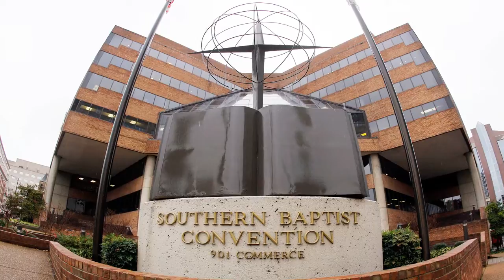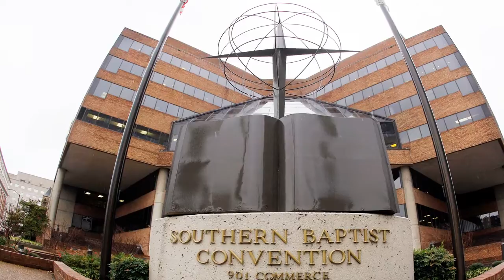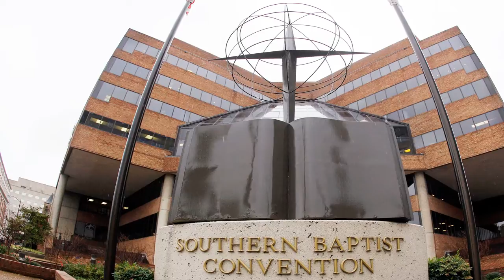Mexican Megachurch Leader Gets More Than 16 Years For Sexually Abusing Girls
LOS ANGELES (AP) — The leader of the Mexican megachurch La Luz del Mundo was sentenced Wednesday to more than 16 years in a California prison for sexually abusing young female followers who said he made them his sex slaves.
Naasón Joaquín García, 53, abruptly pleaded guilty last week in Los Angeles Superior Court to three felonies on the eve of a long-awaited trial.
Prosecutors said García, who is considered the “apostle” of Jesus Christ by his 5 million worldwide followers, used his spiritu